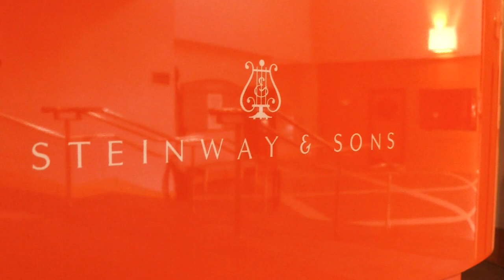Sounds Like Clemson Spirit!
The Tiger has found the latest addition to the Brooks Center for the Performing Arts—an orange Steinway & Sons grand piano!